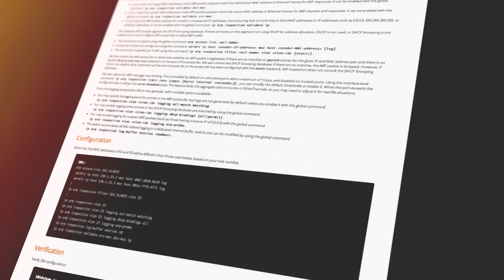Brian McGahan :: CCIE Testimonials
Advance your networking knowledge with access to thousands of training videos instantly with INE's All Access Pass